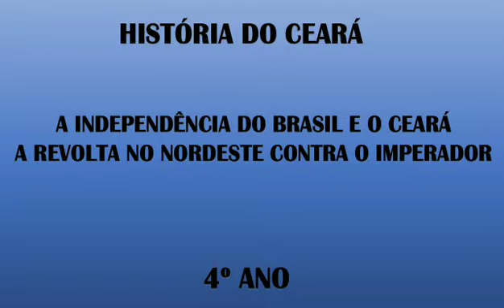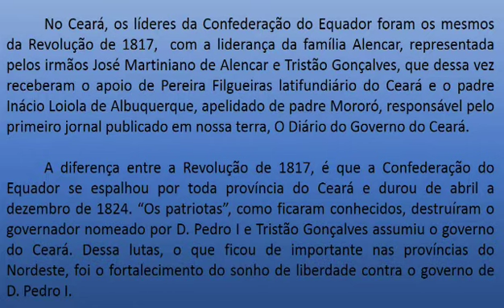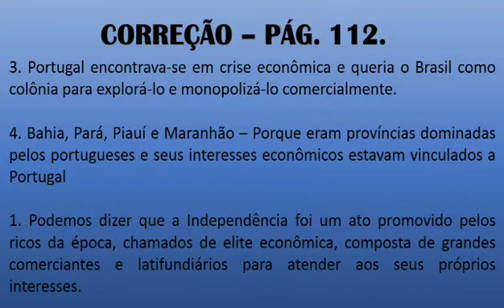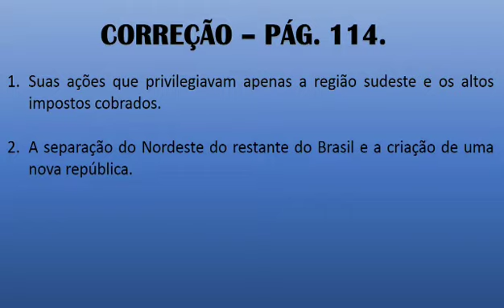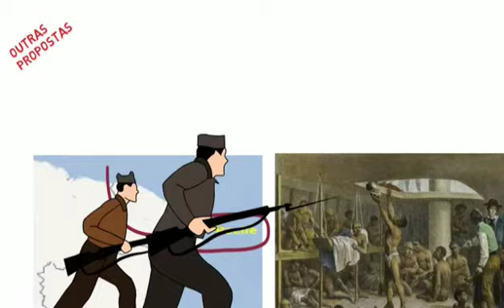4º Ano - HIstória do Ceará - 18/08/2020 - Professora Roberta.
História do Ceará: A Independência do Brasil e do Ceará/ A Revolta do Nordeste contra o Imperador.
Atividade: págs. 111, 112 e 114.
Atividade Extra: págs. 116, 117 e 118.